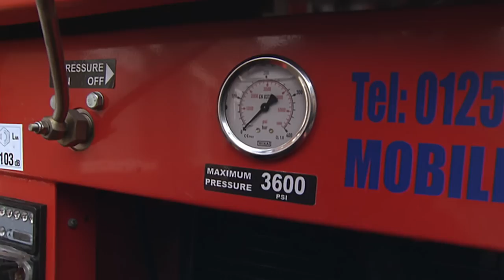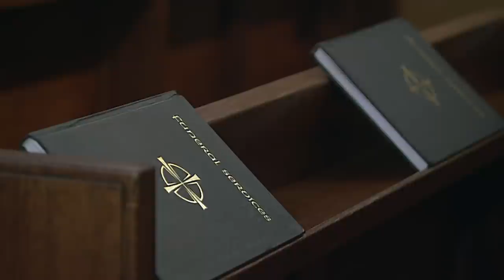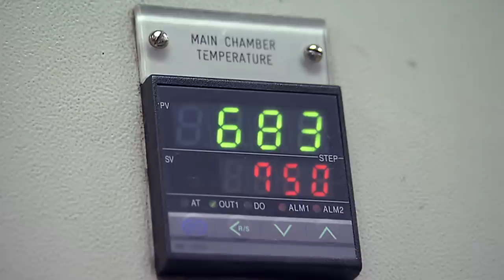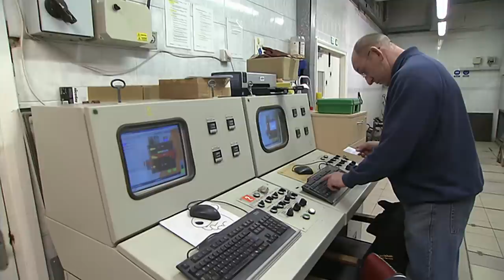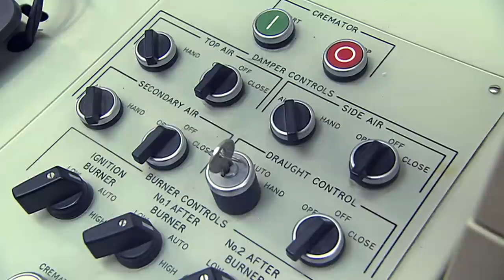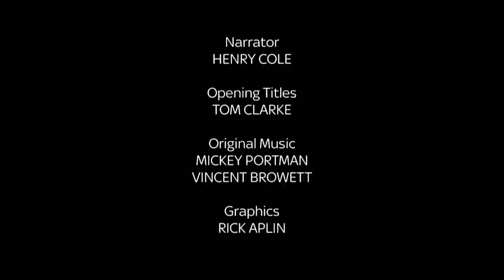How To Solve a Blocked Sewer | Filth Fighters | FULL EPISODE